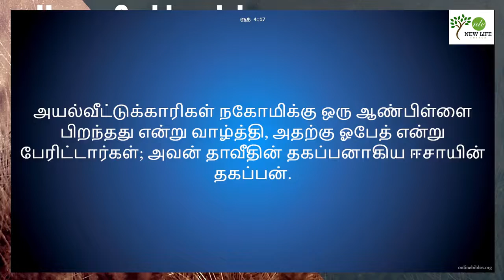Full Reward || Ps. Mathew || New Life Church Dublin || 24-07-2022